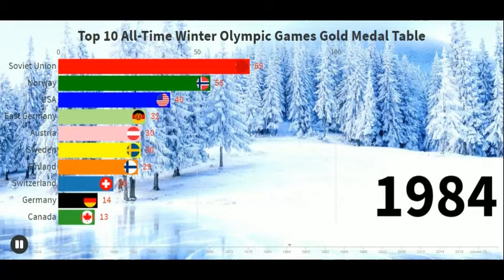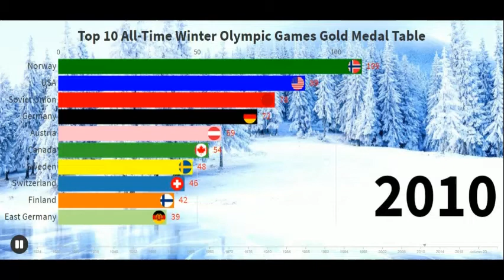Winter Olympics 1924-2018: Top 10 All-Time Gold Medal Table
Hey, guys! This video shows top 10 countries with the most gold medals in the winter Olympics in the 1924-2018 period. If you want more Olympic games-related content make sure to like this video.

Final Top 10:
1. Norway
2. USA
3. Germany
4. Soviet Union
5. Canada
6. Austria
7. Sweden
8. Switzerland
9. Russia
10. Netherlands

I am a young data enthusiast from the beautiful country of Croatia. I create content about sports, music and everyday life.